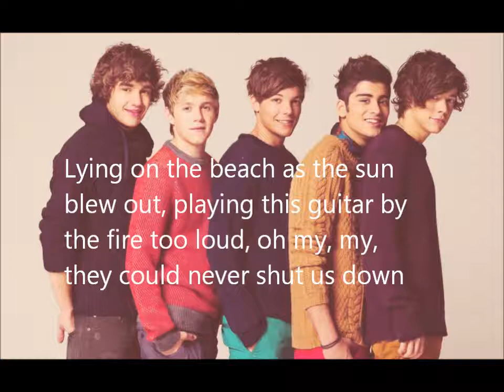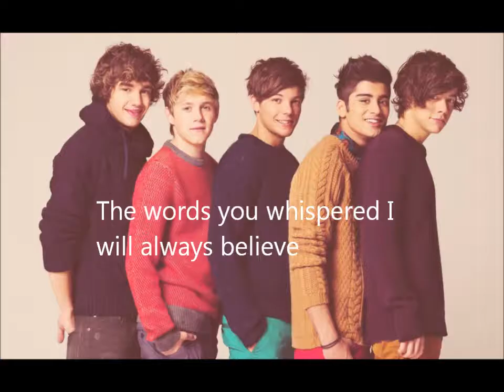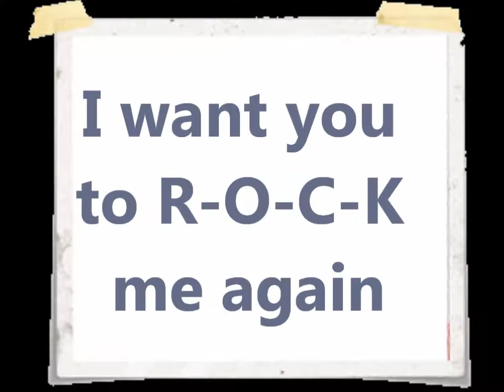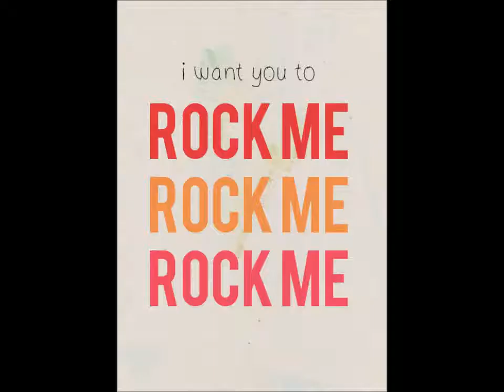Rock Me - One Direction lyric video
It's a bit different from my normal lyric videos but oh well :) omg I love this song it's a bit dirty though ;) shout out to @hasket8998